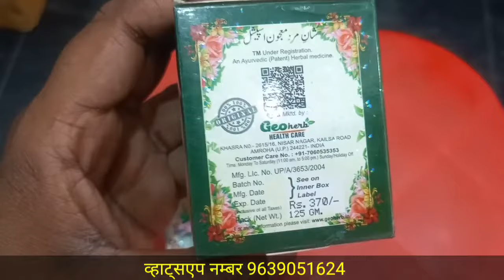Majun Shan E Mard Vs Majun Zoraver Special | माजून खाने से क्या फायदा होता है | Power Booster Majun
majun shan e mard special
majun shan e mard vs zoraver special
power booster majun
mardana taqat ki dawai

यहां दी  जा रही सारी जानकारी इंफॉर्मेशन पर्पज के लिए है कोई भी फॉर्मूला या दवा इस्तेमाल करने से पहले अपने डॉक्टर से सलाह ज़रूर लें, किसी तरह की समस्या या नुकसान होने पर हम या हमारा चैनल एसके यूनानी  जिम्मेदार नही है,

these videos are only intended for informational purpose, any information associated with these videos suggested by local beauty, diet and healthcare professionals, viewers are subjected to use these information on theire own risk, this chennel dosen't take any risponsibility for any harm, side-effect, illness or any health or skin care problems caused due to the use of our content or anything related to this,